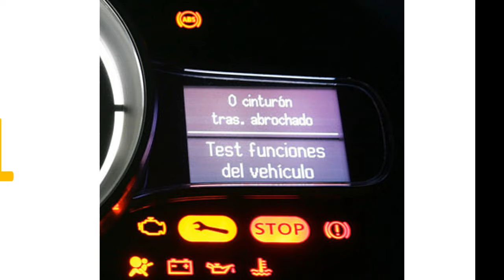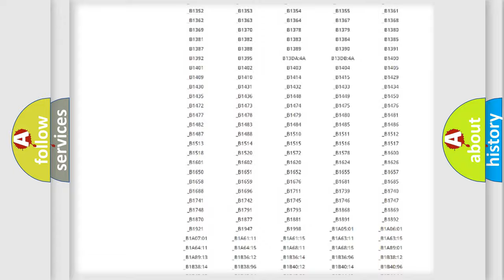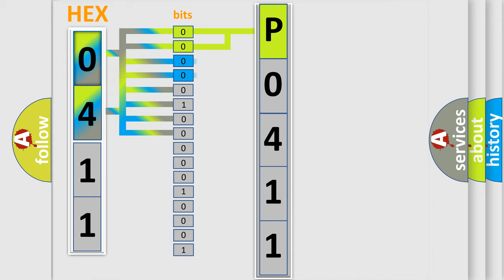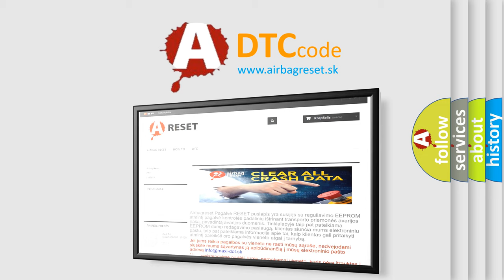DTC Lincoln P0411 Short Explanation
Contents:
0:21 Basic DTC analysis according to OBD2 protocol standard.
1:48 Insight into programming
2:58 A diagnostically understandable description of the Diagnostic Trouble Code
3:05 Basic error definition

Make:
Lincoln
Code:
P0411
Definition:
Temperature Control 1 Circuit Actuator Stuck
Description:
Ignition ON.Ignition voltage is between 9-16 volts.The HVAC module is ON.